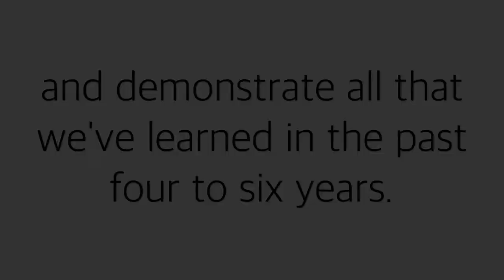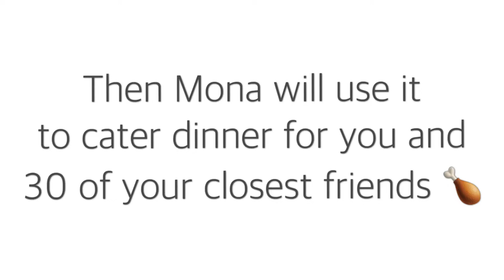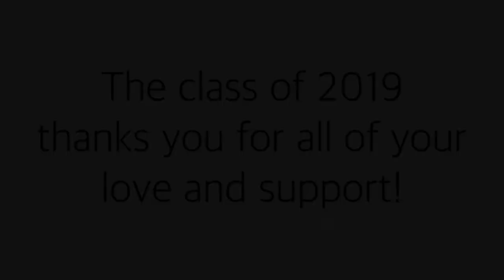Hebrew College Rabbinical School Class of 2019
At long last, we the Hebrew College Rabbinical School Class of 2019, are less than two months away from ordination! During our four to six years at Hebrew College, we’ve made an investment in learning together, working alongside each other, and growing as Jewish leaders. We’ve had the opportunity to learn from extraordinary teachers in a diverse and pluralistic community. We are grateful for our friends, family, and everyone who has supported us throughout our years of learning.

In celebration of our ordination, we are creating a scholarship fund to support the Rabbinical School and more amazing future rabbis. Please celebrate with us by making a donation to the scholarship fund. No amount is too small or too big!

Please give at hebrewcollege.edu/classgift

If you would prefer to make a gift by check, please mail it to Office of Advancement, Hebrew College, 160 Herrick Road, Newton Centre, MA 02459 and note “HCRS Class of 2019 Gift” in the memo field.